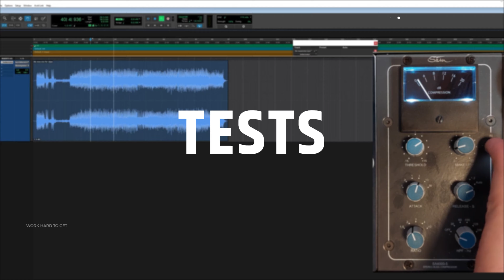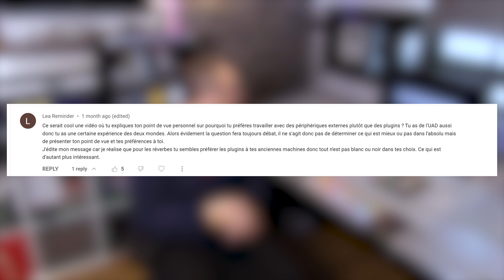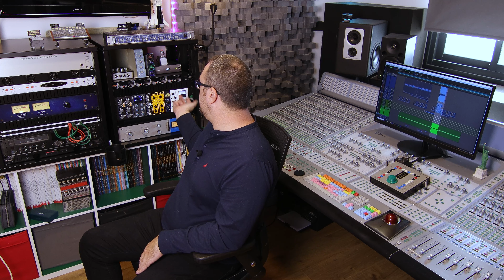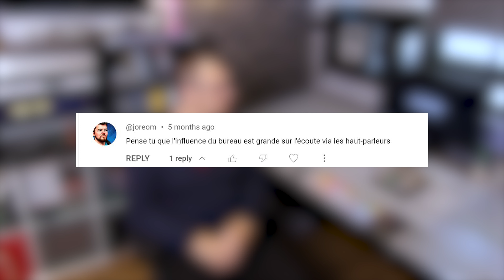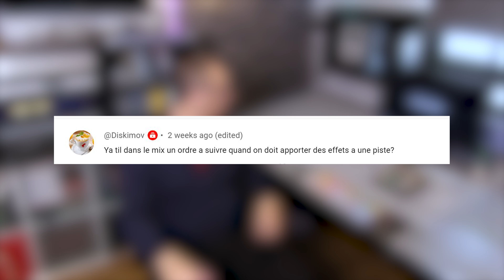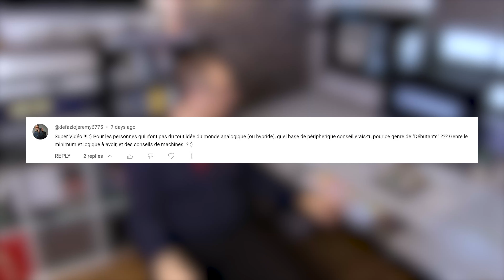Vos questions, mes réponses edition #5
Je réponds à vos questions - 5e édition

00:00 intro
02:28 question 1
06:31 question 2
08:25 question 3
11:12 question 4
13:33 question 5

Mother audio Vivid
stam audio sa16
avid
protools
microphone
preampli
carte son
cubase
logic
nuendo
flstudio
universal audio
uad
apollo
apollox
rme
avalon
numerique
analogique
somateur
enceintes de monitoring
neumann
akg
telefunken
enregistrement
mix
mix audio
compresseur
eq
clavier
reverberation
delay
clavier maitre
table de mixage
preamplificateur